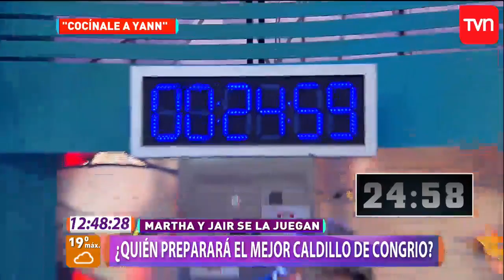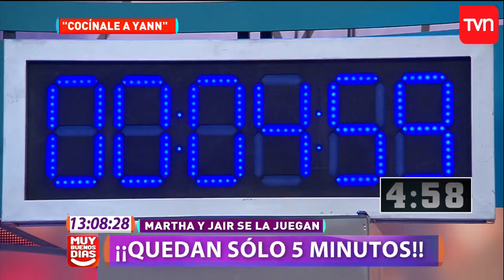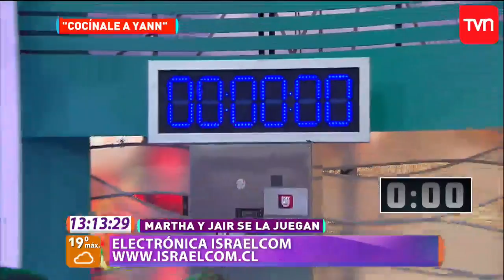¿Quién preparó el mejor caldillo de congrio? | Muy buenos días | Buenos días a todos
El tercer duelo de “Cocínale a Yann”, contó con dos extranjeros, una peruana y un colombiano, quienes se enfrentaron en un extremo duelo, por preparar el mejor Caldillo de Congrio.

¿Chileno en el extranjero?